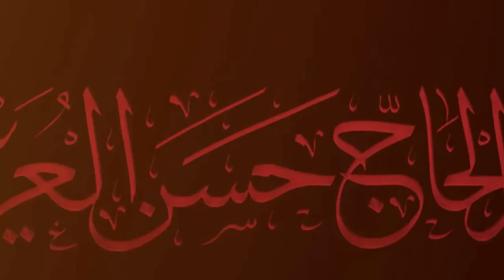وفاة السيدة رقية 1436هـ الشيخ حسن الكوري | ماتم الحاج حسن العريبي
جانب من مجلس العزاء بمناسبة وفاة السيدة رقية بنت الامام الحسين (ع) بماتم الحاج حسن العريبي / قرية الكورة - البحرين
 الخطيب الشيخ حسن الكوري

اعداد اللجنة الثقافية لماتم الحاج حسن العريبي